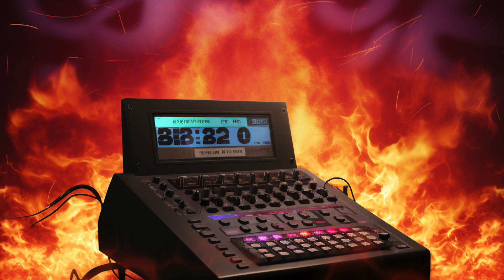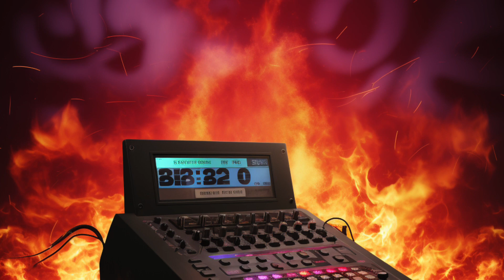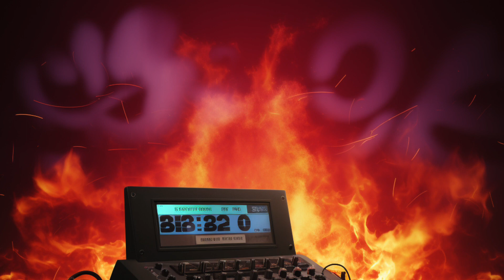OldSchoolHipHop|Type Beat prod by. CrashPadBeats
TAGS-